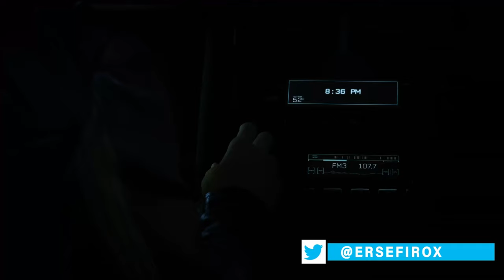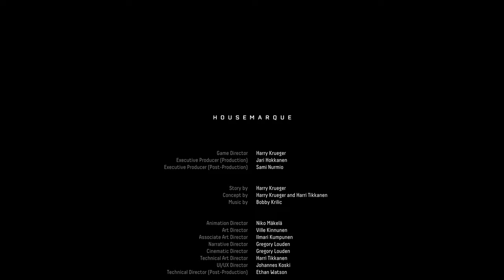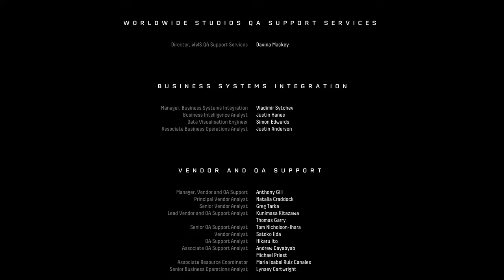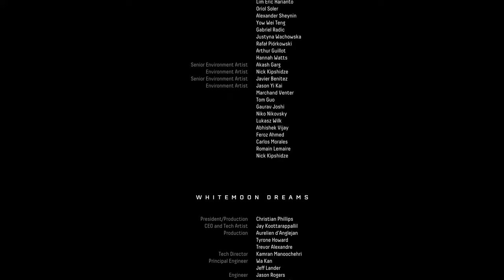Bioma 6 y Segundo Final Boss OPHION - #7 - Returnal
Sexto Bioma, segundo final y Boss final Ophion
Returnal